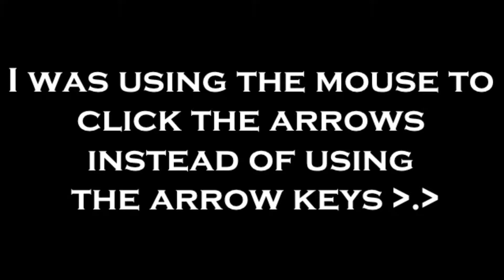Literally Have Nothing to Say... - Kiwi the Bird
And I have nothing to say about this game because LITERALLY NOTHING IS GOING ON!